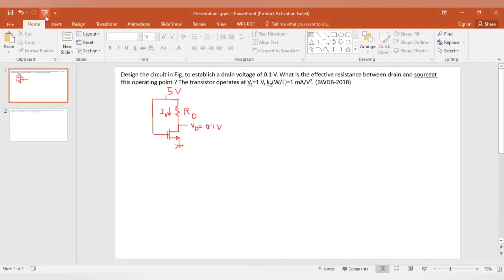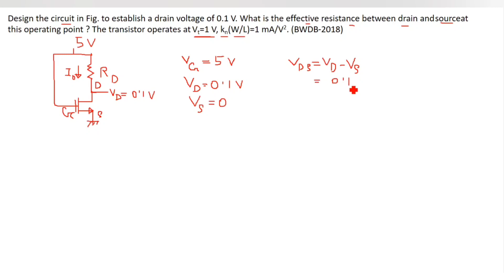14. MOSFET Math Class 7 || BWDB-2018 Question Solution || MOSFET Bangla Tutorial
MOSFET Math Class 7 || BWDB-2018 Question Solution || MOSFET Bangla Tutorial

I try to cover every topic of Electrical Engineering. For an electrical engineer, one must know about the basics of Electrical Engineering. So l build a playlist named as electronics Bangla tutorial. In this playlist, electronics basics, electronics basics for beginners to advanced level, electronics course details will be discussed beautifully. Here you can get electronics courses online for free. I try to cover every topic solidly. Whatever I know, I want to share with you. Complete electronics course, electronics components, electronics components, and their functions will be precisely explained in my full video series. So be calm and patient, please. This course is very important for electronics engineering, electronics engineering technology. So those who are passionate about research work about electronics theory must focus on my lectures. I want to share electronics engineering lectures, Semiconductor Electronics basics, electronics components and materials function briefly .In the previous videos , I discussed about ideal op amp or ideal op-amp . Operational Amplifiers are very important section of electronics . For the portion of this playlist , I want to discuss about MOSFET . Here I want to discuss about MOSFET working principle .

" Topics "
a) MOSFET Bangla Tutorial
b) MOSFET working and construction
c) MOSFET working principle
d) MOSFET working animation
e) MOSFET working and construction and characteristics
f) MOSFET working and construction Bangla
g) MOSFET transistors explained
h) JFET and Mosfet
i) MOSFET characteristics
k) FET transistor
l) MOSFET biasing
m) E-Only MOSFET